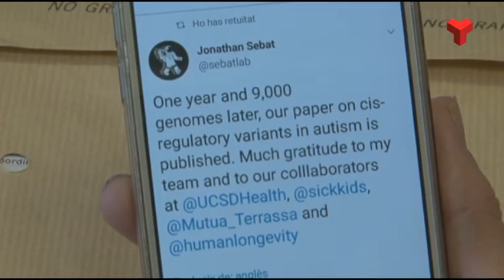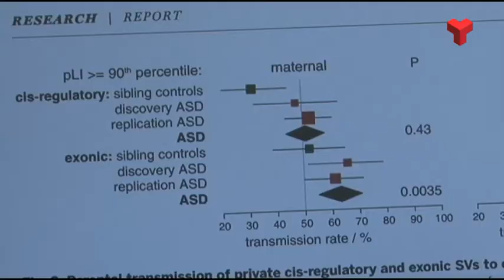Mútua col·labora en un important estudi sobre l'autisme publicat per la revista Science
Es tracta d’un estudi dirigit pel doctor Jonathan Sebat, catedràtic de psiquiatria i medicina molecular i cel•lular de la Universitat de Califòrnia a San Diego.

L’equip de Mútua està capitanejat per les doctores Amaia Hervás, coordinadora de la unitat de Psiquiatria Infantil i Juvenil, i Maria Jesús Arranz, directora del laboratori de la Fundació Docència i Recerca Mútua Terrassa. El mateix doctor Sebat els ha agraït en un tuitl’ajut.

Al llarg dels darrers dos anys s’ha analitzat el genoma complet de 9.274 persones pertanyents a 2.600 famílies amb infants afectats per trastorns de l’Espectre Autista. 300 persones de 100 famílies són de Terrassa i Barcelona. És a dir, la mostra genètica que representa a l’Estat espanyol, ha estat aportada des de Mútua.

Segons les investigadores, l’autisme té una important càrrega genètica (demostrada en més d’un 70 % dels casos). L’estudi és important perquè s’ha analitat el 100% de la seqüència d’ADN de totes aquestes persones i s’han trobat mutacions però no en els gens sinó en les zones adjacents (les que activen o desactiven els gens) i, a més, aquestes mutacions són heretades.